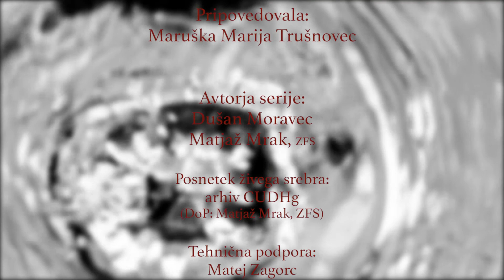Maruška Marija Trušnovec, rojena 1938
Maruška Marija Trušnovec
rojena 1938

OHRANJENI SPOMINI

Projket Ohranjeni spomini ali Avdiovizualna knjiga je avdio vizualni zapis zgodovine Idrije in njenih prebivalcev. Zamišljen je kot projekt, ki se ne konča. Spomnili se bomo trenutkov, nepomembnih in pomembnih za zgodovino, ki pa še vedno ganejo ali spravijo v smeh, morda iz istega razloga. Spoznali bomo tudi ljudi, ki jih ne omenja nobena knjiga, čeprav so za nekoga nepozabni.
V projektu Ohranjeni spomini bomo načrtno snemali prebivalce Idrije in obudili spomine na njihovo mladost in mesto Idrija ter okolico. Zanimajo nas predvsem starejši ljudje, ki še poznajo zgodovino Idrije in se spomnijo ljudi, ki so že odšli. Projekt se bo začel izvajati takoj, saj je za ohranjanje spomina pomembna vsaka zgodba in vsak spomin. Predstavili bomo različne ljudi, različne usode, izbirali bomo med gospodarstveniki, kulturniki, delavci, javnimi uslužbenci … pokrili bomo kar najširši spekter prebivalstva in na ta način ustvarili popolno paleto pododb mesta in okolice. Vsak spomin je poseben, za osebno zgodovino in za zgodovino Idrije. Razkrili bomo pozabljene kraje ter tihe rituale mesta, obudili otroška čudenja, mala veselja, spregovorili o strahu, ki ga šele čas lahko pojasni.
Vsako leto bomo posneli deset ljudi in potem naprej tako vsako leto. Snemalo se bo sistematično, vsak mesec drug portretiranec. Vsak izmed njih bo imel uro časa, da v kamero pove del osebne zgodovine in svojega spominjanja na mesto in ljudi, ki so ga izoblikovali.
Posebnost projekta je, da bo ves čas javno dostopen in se bo ves čas dopolnjeval. Posebno, vsem dostopno spletno mesto, bo ves čas in vsem dostopno in bo javno objavljeno v vseh medijih, ki se tičejo Idrije in širše.
Spomin ne govori le o preteklosti, ampak tudi o sedanjosti, o tem, zakaj se nekaterih dogokov spominjamo in drugih ne. Da se zgodovina ne bi v prazno ponavljala, je včasih vredno pobrskati po zaprašenih podstrešjih in starih družinskih albumih. Prihodnost namreč vedno nastaja tukaj in zdaj: iz točno določenih spominov in točno določenih pozab.
Spomin, ki je živ, je tudi hitro pokvarljiv, spremenljiv, večkrat protisloven in zelo nalezljiv. Kadar gledamo ali poslušamo spomine drugih, se pogosto spominjamo svojih.
Ohranjeni spomini bodo nekakšna korespondenca med subjektivnim in kolektivnim spominom, med tistim, kar je najbolj osebno in hkrati najbolj skupno v preteklosti mesta. Podobno kot vsak družinski fotografski album, bodo tudi Ohranjeni spomini tkali tisto emotivno vez s preteklostjo, brez katere ni mogoče razmišljati o odgovornosti do prihodnosti.
Niso v vprašanju le zgodbe. Gre se za avdio vizualno bazo spominov, ki so lahko v prihodnosti uporabljeni v različne namene. Gre se za shranjevanje spomina. Gre se za shranjevanje spomina po trenutno znanih najvišjih standardih.
Ohranjeni spomini je projekt neslutenih razsežnosti, saj se takorekoč nikoli ne konča in je ves čas na razpolago; je spletna galerija zgodb, ki je „odprta“ vsak dan, vse dni v letu. Je zbiranje spominov, ki ne zbledijo. Je živa, saj se ves čas obnavlja in dopolnjuje. Ni omejena s prostorom ter posledično s številom obiskovalcev. Obiščeš jo lahko vsak dan. Ni teritorialno omejena. Ima svoj naboj, ima svoj čar in imela bo svoje stalne in manj stalne obiskovalce. Je raziskovalna in etnološka. In je unikatna.
Projekt sta idejno zasnovala in ga bosta v začetni fazi tudi izvedla režiser in scenarist Dušan Moravec in direktor fotografije ter producent Matjaž Mrak.

Logistični opis začetnega dela projeka:
− opravljanje raziskave na terenu, razgovori s posamezniki, iskanje primernih lokacij za snemanje
− snemanje pogovorov
− video in tonska obdelava le-teh
− objava na portalu „Ohranjeni spomini“
− arhiviranje materialov po najvišjih standardih na več ločenih mestih

Tehnični opis projekta:
− ogled in tehnični prevzem lokacij glede na terensko raziskavo
− snemanje na lokaciji
− arhiviranje surovih materialov (več različnih lokacij)
− montaža in tonska obdelava
− priprava materialov za spletno objavo

Tehnika:
− snemanje v 4K video formatu v tzv. flat gami
− montaža v 4K video formatu
− arhiviranje v 4K in HD formatu
− arhiviranje v formatu primernem za spletno uporabo